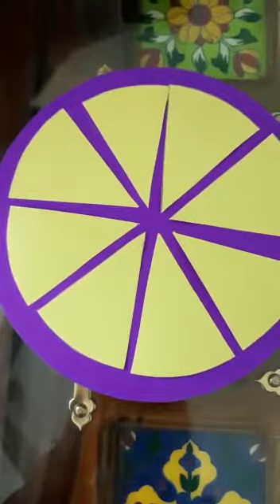Pizza making activity to learn fraction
Pizza making activity to learn fraction for kids